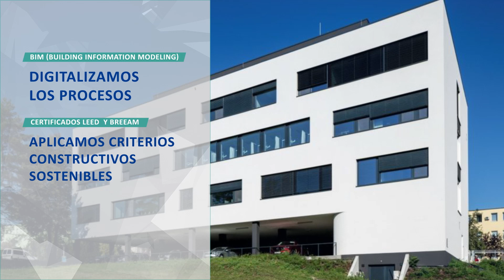Casi 100 años realizando infraestructuras sanitarias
Cerca de 500 proyectos en cuatro continentes:
+ 150 hospitales de nueva planta
+ 6 millones de metros cuadrados y más de 60.000 camas
+ 100 centros sanitarios
+ 200 actuaciones de renovación y rehabilitación